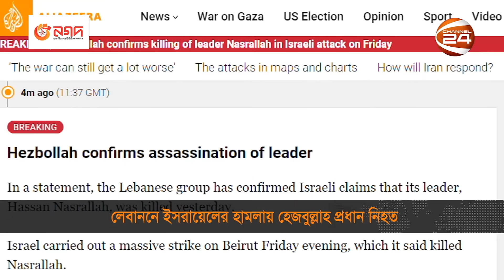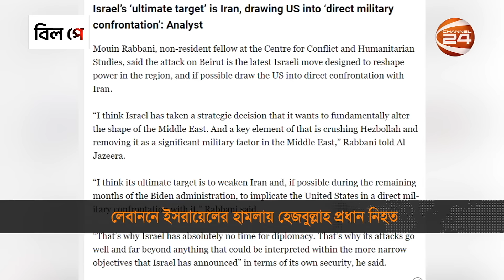ইসরায়েলের হামলায় হেজবুল্লাহ প্রধান নিহত, সুরক্ষিত স্থানে ইরানের সর্বোচ্চ নেতা! | Hassan Nasrallah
লেবাননের সশস্ত্র গোষ্ঠী হেজবুল্লাহ প্রধান হাসান নাসরাল্লাহকে হত্যা করেছে ইসরায়েল। গতকাল দেশটির রাজধানী বৈরুতে হেজবুল্লাহর সদরদপ্তরে হামলায় প্রাণ হারান, তিনি।.Dol. হামাসের শীর্ষ নেতাদের হত্যার পর, নাসরাল্লাহকে মেলে ফেলার ঘটনা, ইসরায়েলের বড় সাফল্য হিসাবে দেখা হচ্ছে। এমন পরিস্থিতিতে সুরক্ষিত স্থানে চলে গেছেন, ইরানের সর্বোচ্চ নেতা আয়াতুল্লাহ আলী খামেনি।

»» Office Address:
Bangladesh.